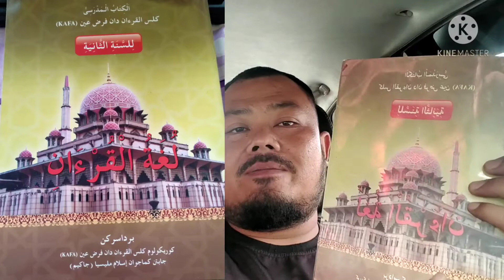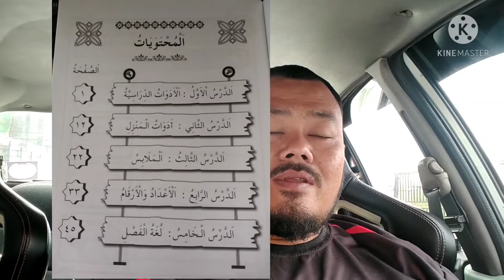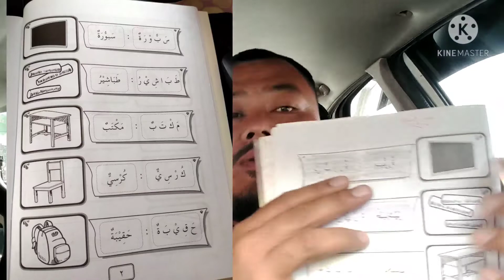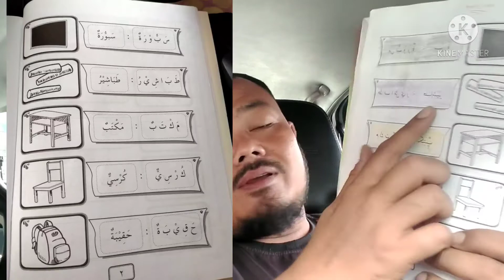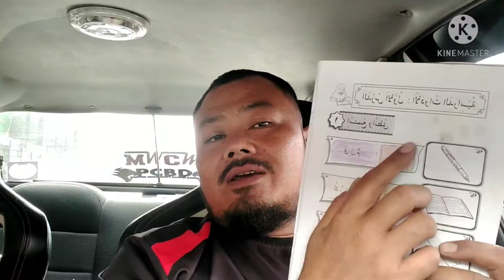Bahasa Arab Tahun 2...Pengenalan dan Peralatan Sekolah